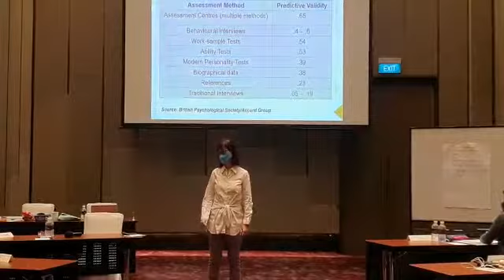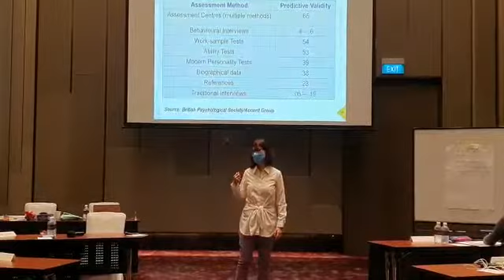HRSINGAPORE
HR Certification and HRLAW seminars resume face-to-face at our hotel venues this week.